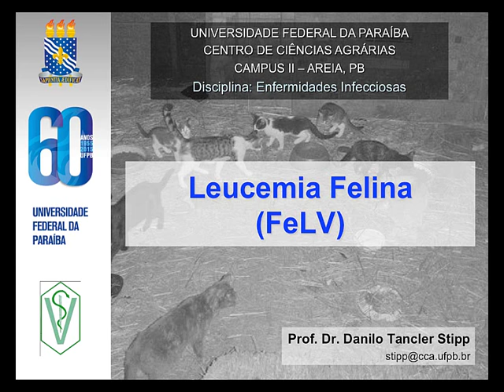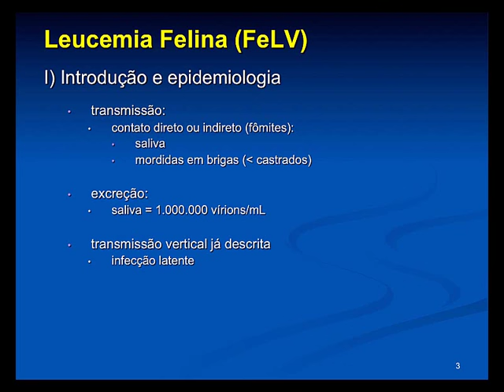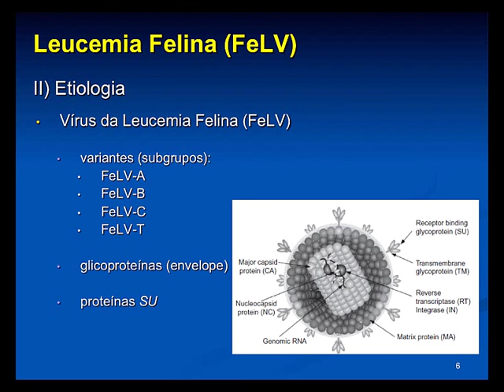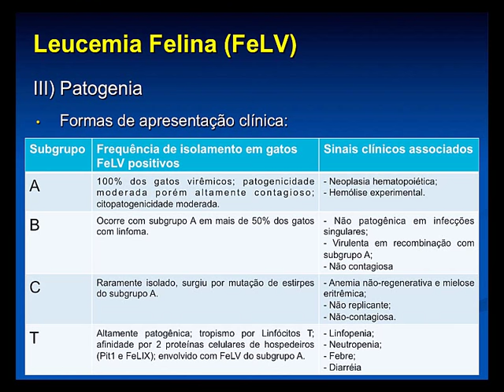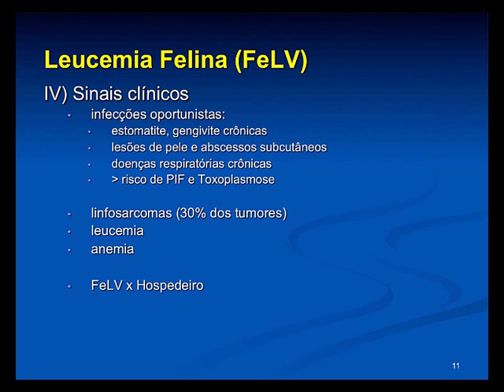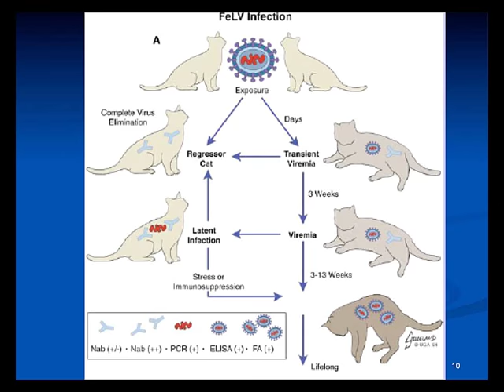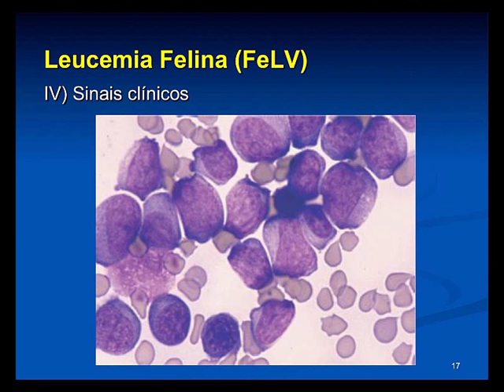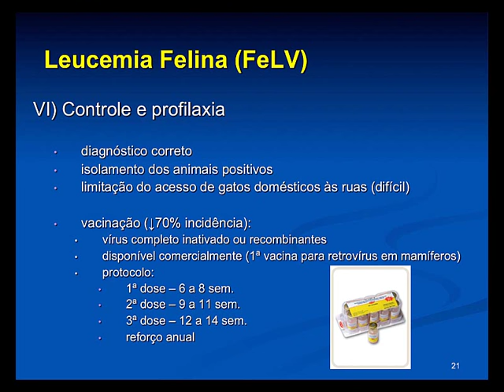Infecciosas 2015.1 Aula #12 - Leucemia Felina (FeLV)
Aula da disciplina de Enfermidades Infecciosas para o curso de Medicina Veterinária da Universidade Federal da Paraíba, ministrada em 04 de novembro de 2015. Nesta aula apresentamos os principais aspectos epidemiológicos, etiológicos, além da patogenia, sinais clínicos, diagnóstico, tratamento, medidas de controle e profilaxia desta importante enfermidade que acomete os felinos.